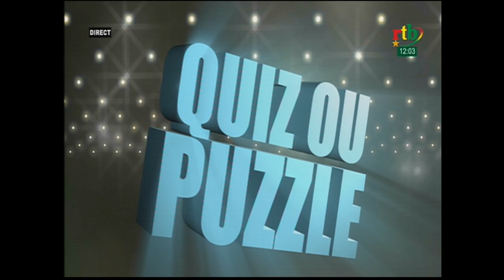RTB - L'Apéro avec Monique Yéli KAM